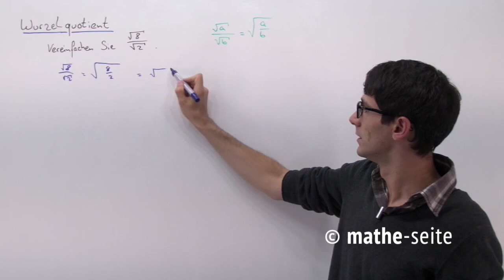Wurzeln dividieren: so berechnet man den Wurzelquotient, Beispiel 2 | B.04.02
Teilt man eine Wurzel durch eine andere, so nennt man das „Wurzelquotient“. Das ist sehr schön. Wie beim Produkt von Wurzeln auch, schreibt man die Wurzeln um (als Hochzahl hat man Brüche) und wendet irgendwelche Potenzregeln an. Wenn es Wurzeln vom gleichen Typ sind (also z.B. man hat überall nur dritte Wurzeln), kann man auch alles unter EINE Wurzel schreiben und dann unter der Wurzel vereinfachen